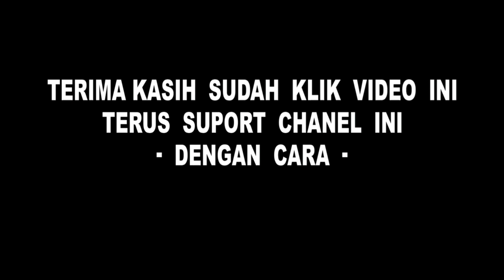Pantai PIK 2 Pasir Putih || Wisata Pantai GRATISSS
Nama kawasan Pantai Indah Kapuk tengah naik daun di kalangan pecinta wisata kuliner. Namun, di sana juga ada pantai pasir putih yang bisa jadi rekomendasi.

Berlokasi di kawasan Pantai Indah Kapuk 2 atau yang biasa disingkat PIK2, nama Pantai Pasir Putih segera menjadi buah bibir di kalangan traveler. Lokasinya persis setelah jembatan yang viral beberapa waktu lalu.

PIK PASIR PUTIH
WISATA GRATIS
PASIR PUTIH